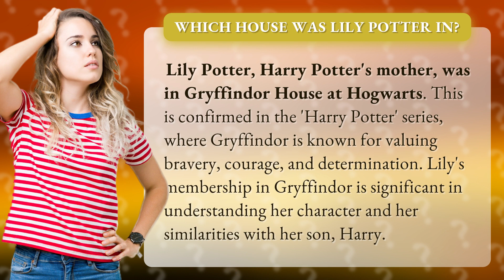Which house was Lily Potter in?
Lily Potter: Gryffindor House Legacy • Lily Potter: Gryffindor Legacy • Discover the house of Lily Potter, Harry Potter's mother, and the significance of her Gryffindor membership in shaping her character and her similarities with her son.